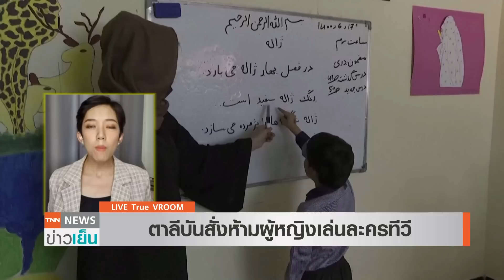"ตาลีบัน" ออกคำสั่งใหม่ ห้ามผู้หญิงอัฟกันฯ "เล่นละครทีวี" | TrueVroom | TNN ข่าวเย็น | 22-11-21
นับตั้งแต่ที่ตาลีบันเข้ามาปกครองอัฟกานิสถานเมื่อเดือนสิงหาคมที่ผ่านมา ก็มีคำสั่งจำกัดสิทธิ์ของผู้หญิงและเด็กผู้หญิงหลายอย่าง ล่าสุดมึคำสั่งใหม่ออกมา เป็นการจำกัดห้ามผู้หญิงอัฟกันฯ "เล่นละครทีวี" รายละเอียดติดตามกับคุณภัทร